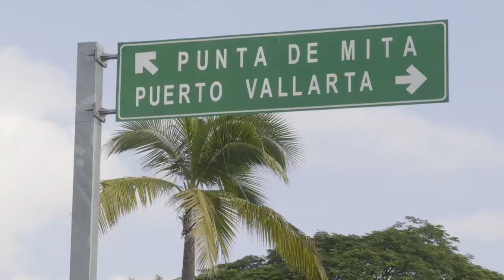Sin interés general el cierre de la carretera la Cruz de Huanacaxtle| CPS Noticias Puerto Vallarta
Se realizó una convocatoria por arte de grupos ambientalistas para realizar una manifestación para defender el cierre de la antigua carretera federal 200 La Cruz de Huanacaxtle-Punta de Mita.